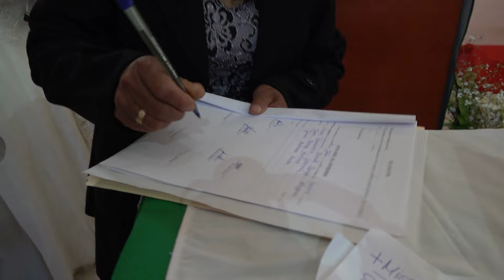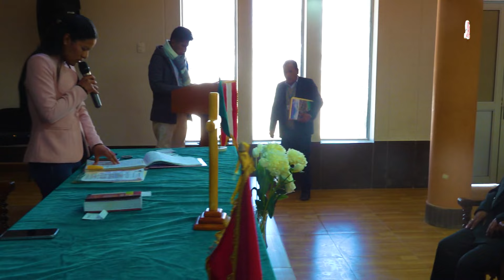✅ᴍᴀᴛʀɪᴍᴏɴɪᴏ ʀᴏꜱᴍᴇʟ ʏ ᴠilᴍᴀ❤🎉 DVD 01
Matrimonio de Rosmel y Vilma

Padres
Antonio Quispe Pariona
Alejandra Ataypoma Crispin (+)
Vicente Huaracca Huanca
Gumercinda Huaman de la Cruz
Padrinos
Lucho Quispe Martinez
Juana Antezana Areche

Hijos
Estela Quispe Huaracca
Thiago Quispe Huaracca

Orquesta Huracan del Mantaro
Orquesta Excelentes de Paucara
Banda Tupac Amaru Show Internacional

Paucara 21 de julio del 2022

Volumen  01
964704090